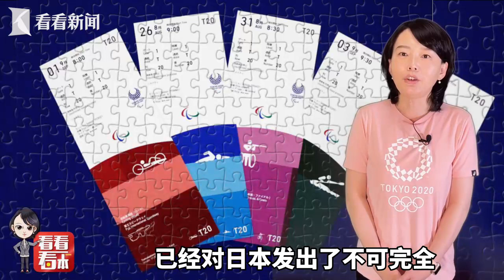【看看看日本】东京奥运会倒计时31天 防疫专家意见全当耳边风！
日本的入境政策看起来严谨，其实海关只筛感染者、密切接触者是没人管的；9人乌干达代表团发现一例感染者，还都是打过两次疫苗的，登机前72小时检测也没问题的；7月13号奥运村就要开张，几万人入境日本，密切接触者还有暂时没筛出来的，和大家一起入住奥运村，这种闭环管理真的安全吗？本期《看看看日本》Talk Talk东京奥运会对现场观众、对运动员等奥运会相关人员的管理，防疫专家的话是一句也没听，被誉为世界最棒的奥运村，能放心吗？
站内热门：
1、【白宫義见】白宫记者团百年来首位华文记者，零距离解读美国政治
2、【环球叶问】美女评论员章一叶，从政治学、社会学、传播学等视角，解读国际热点。
shorturl.at/orAFP
3、【砚青吃瓜】美女评论员陈砚青，以国际关系和新闻专业主义，高举吃瓜旗帜，解构国际热点故事
shorturl.at/mnpLP
4、【环球数说】美女评论员娄佳，带你看数字呈现的新闻，还有数字背后的新闻，有点儿意思
shorturl.at/uBD39
5、【东瀛一周蒋】资深媒体人蒋丰，在日本聊日本，“精致”解读日本政治生活
shorturl.at/xMSW0
6、【大咖说】中国顶尖国际关系学者的真知灼见。牛掰是有道理的
shorturl.at/tFL39
7、【交叉点评】追热点、涨知识，看了不后悔
shorturl.at/tER16
8、【环球交叉点】40分钟国际时政深度访谈，顶级水准、干货满满
shorturl.at/mBDVY
优质拍档：
【ShanghaiEye魔都眼】
shorturl.at/mpv04
官方网站：
您还可以在下面这些地方找到我们：
微信公众号：环球交叉点 (smgcrossover)
微信视频号：环球交叉点
头条号：Knews环球交叉点、Knews交叉点评
西瓜视频：Knews环球交叉点、Knews交叉点评
企鹅号：交叉点看
抖音：环球交叉点